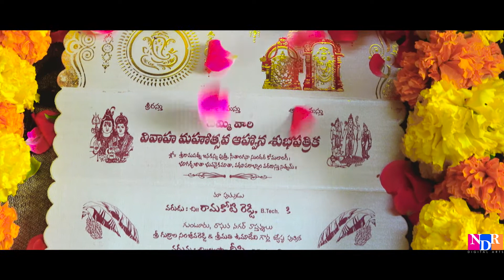Ram`s Groom Formalities Teaser.